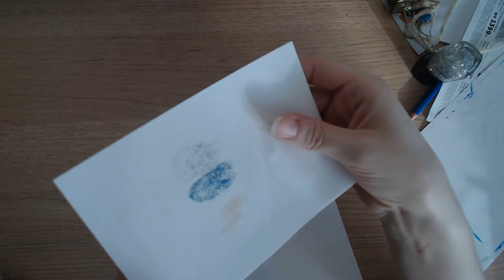Art Manij VLOG Дела + разговор двух лягушек 🐸+🐸=❤